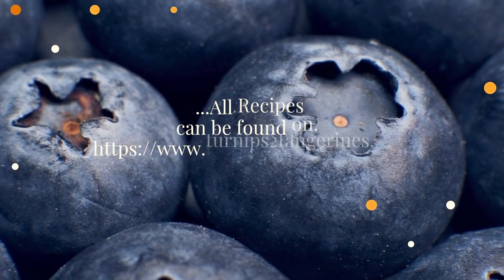Peanut Butter Bagel Spread - Ants on a Log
Things mentioned in video:
Celery
Golden Raisins
Honey
Peanut Butter

Ants on a Log Bagel Spread

1 celery rib, finely chopped
2 tablespoons golden raisins
1 honey
ground cinnamon, to taste
2 tablespoons creamy or chunky peanut butter
mini bagel chips, celery sticks and/or apple slices

In a small bowl, combine celery, raisins, honey, cinnamon and peanut butter. Serve with bagel chips, celery sticks and apple slices.

*This recipe can be doubled and/or tripled*